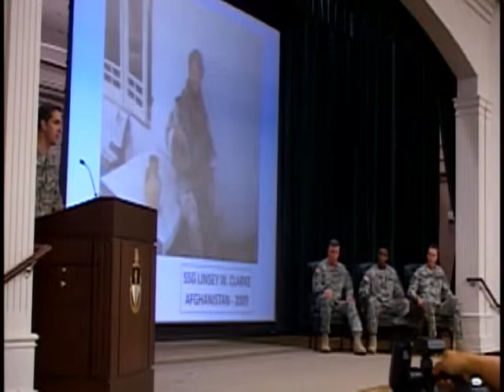Silver Star: Staff Sgt. Clarke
The Army Now: The Army recognizes a special forces Soldier, Staff Sgt. Linsey W.  Clarke, with the Silver Star.
 BC